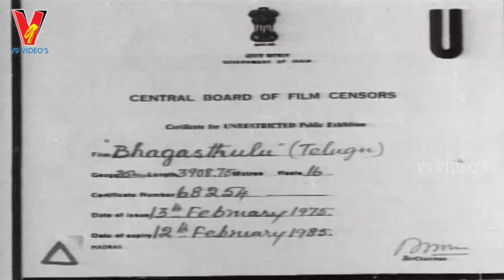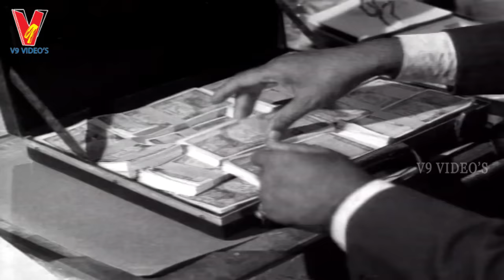BHAGASTHULU | FULL LENGTH TELUGU MOVIE | NAGABUSHANAM | JAYANTHI | SATYANARAYANA | V9 VIDEOS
Watch and enjoy Bhagasthulu full length telugu movie on V9 Videos. Starring Nagabushanam, Satyanarayana, Jayanthi, Jayasudha among others.